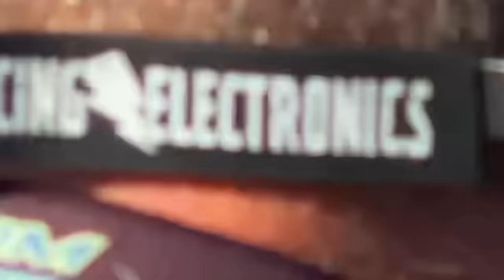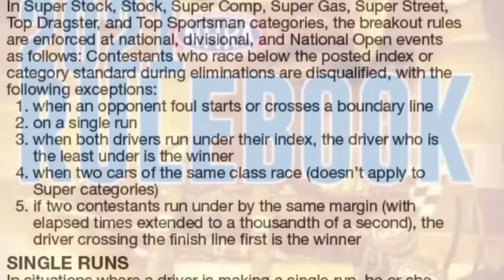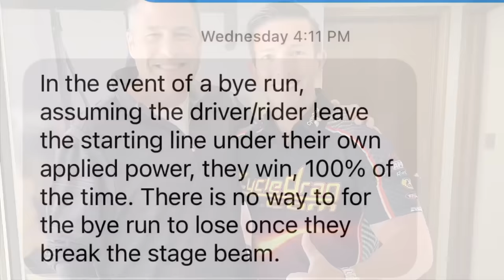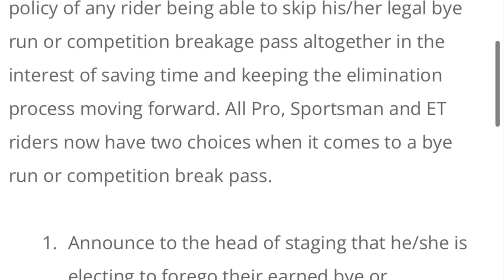TOP FUEL MOTORCYCLE GONE WRONG!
It’s the thrilling final round of the Top Fuel Motorcycle drag racing season and you won’t believe what goes wrong as the best Top Fuel Nitro Import and Harley racers battle at NHRA’s South Georgia Motorsports Park. In this video we see a major Top Fuel Motorcycle explosion, a pass gone wrong when crossing the centerline, a recovering Larry “Spiderman” McBride, some great side by side racing and we debate a rule that ultimately decides the championship. Watch as Dave Vantine, Mitch Brown, Sam Wills, Reggie Saito of Japan, Chris Hand and Walter Halonski go for the Top Fuel Bike Win!